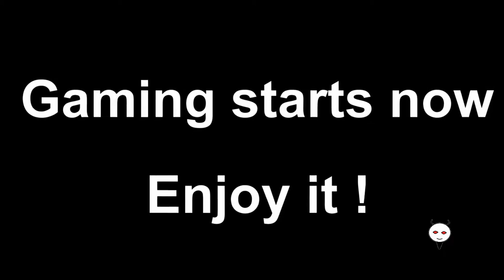7 days to die [PC] (#9) Blunderbuss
Today we are exploring the city and we have a new weapon, Blunderbuss.
Its really fun toy, not the most powerful.

Game: 7 Days to die